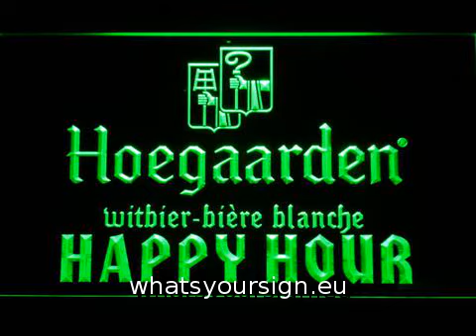Hoegaarden Happy Hour LED Neon Sign